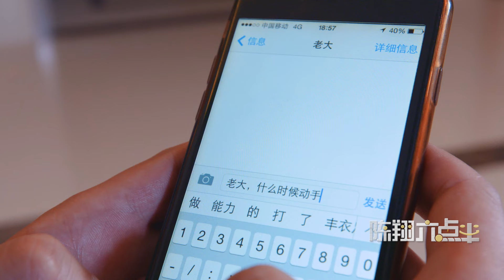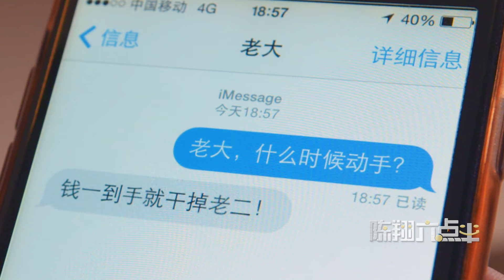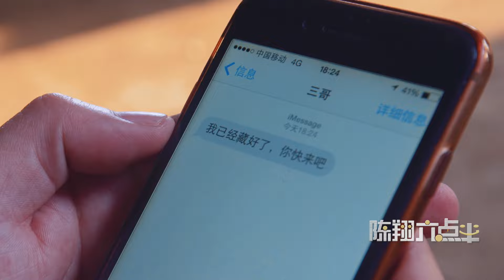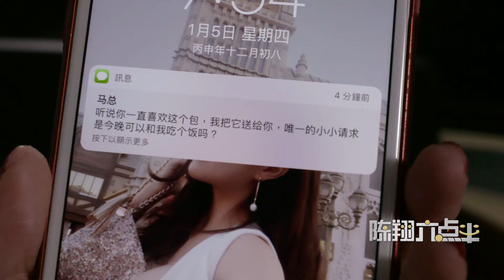《陈翔六点半》第74集 大哥，认输吧，你根本不是团宠的对手！Episode 74：Brother, give up, you are no match for our team mascot！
四个兄弟心怀各异，每个人都有自己的算计。但当团宠觉醒后，三个大哥被摆一道.
Synopsis：Each of the four brothers has his own mind. But when their team mascot wakes up, the three big brothers are put together